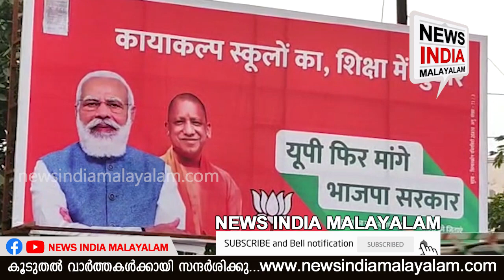പ്രതിപക്ഷ പ്രതീക്ഷകൾ തകരുമെന്ന് വിലയിരുത്തൽ ! | Uttar Pradesh election | BJP | NEWS INDIA MALAYALAM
ഉത്തർ പ്രദേശിൽ ബിജെപിക്ക് മുൻ‌തൂക്കം!; പ്രതിപക്ഷ പ്രതീക്ഷകൾ തകരുമെന്ന് വിലയിരുത്തൽ !